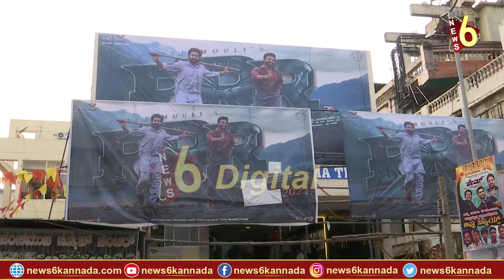RRR ಚೆನ್ನಾಗಿದ್ಯಾ..? ಚೆನ್ನಾಗಿಲ್ವಾ..? | PUBLIC STRAIGHT REVIEW | NTR | RAJAMOULI | RAMCHARAN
PUBLIC STRAIGHT REVIEW ABOUT RRR MOVIE

Koduri Srisaila Sri Rajamouli (Telugu pronunciation: [ɾaːdʒamaʊ̯ɭi]; born 10 October 1973), professionally known as S. S. Rajamouli, is an Indian film director and screenwriter who works predominantly in Telugu cinema.[3] He is best known for his works in high fantasy, and period films such as Magadheera (2009) featured at the American Fantastic Fest; Eega (2012) winning Most Original Film at the Toronto After Dark Film Festival; Baahubali: The Beginning (2015) nominated for American Saturn Award for Best Fantasy Film; Baahubali 2: The Conclusion (2017) winning the American Saturn Award for Best International Film, and the Australian Telstra People's Choice Award.[4][5][6]

His other works include the action films Sye and Vikramarkudu featured at the 37th International Film Festival of India in the mainstream section.[7] Maryada Ramanna, Vikramarkudu and Chatrapathi were remade in various Indian languages, with successful reviews.[8][9] Rajamouli has garnered various honours including three National Film Awards, four Filmfare Awards South, five state Nandi Awards, the IIFA Award, two SIIMA Awards, the Star World India, "Entertainer of The Year" in 2012, and the "CNN-News18 Indian of the Year in Entertainment" for 2015.[10][11][12] In 2016, he was honoured with the Padma Shri, India's fourth highest civilian honor for his contributions towards the field of Art.
Rajamouli was born in 10 October 1973 in Amareshwara Camp near Manvi in Raichur district of present-day Karnataka state,[14][15] to screenwriter K. V. Vijayendra Prasad and Raja Nandini.[16][17] His family hails from Kovvur in Andhra Pradesh.[18] His primary education was done at Kovvur and his higher education was at Eluru.[19] He lived in Vizag for several years as his mother was from there.

Rajamouli's cousin, M. M. Keeravani has worked music composer for all of his films. His cousin and Keeravani's brother Kalyani Malik and their cousin M. M. Srilekha are also a music composers.[21][22][23] His brother, S. S. Kanchi is also an actor, screenwriter and a director known for Amrutham.